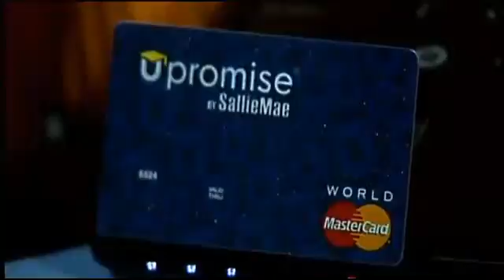BACK TO SCHOOL 8 20 13